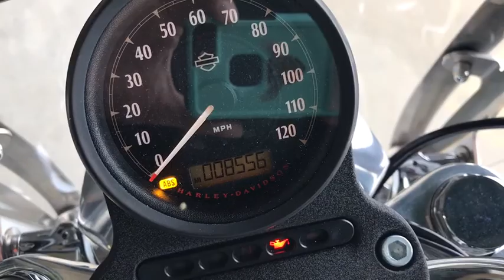2015 Harley-Davidson XL883L - Sportster SuperLow Chicago, Oaklawn, Orland Park, Downers Grove, Bolin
Used 2015 Harley-Davidson XL883L - Sportster SuperLow
Illinois Harley Davidson: Servicing Chicago, Illinois near Oaklawn, Orland Park, Downers Grove, and Bolingbrook, IL
2015 Harley-Davidson XL883L - Sportster SuperLow  - Stock#: U417932IL - VIN#: 1HD4CR215FC417932

Illinois Harley Davidson
9950 Joliet Rd